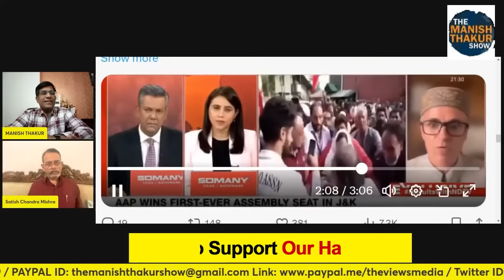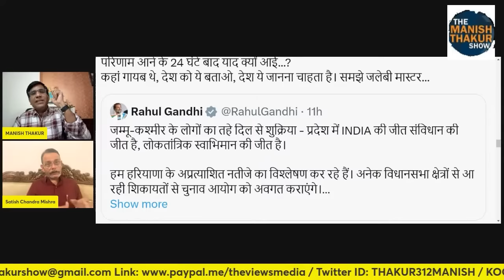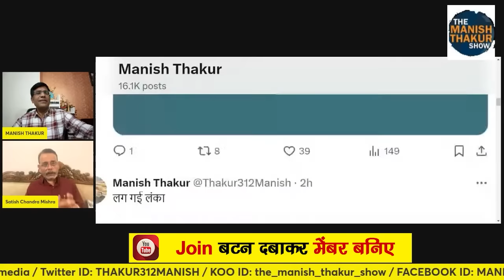राहुल क़ो झाड़ पर चढ़ा रहे थे चमचे! अब्दुल्ला" ने पवार व ठाकरे ने कांग्रेस का भूत उतार दिया!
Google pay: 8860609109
PhonePe: theviewsmedia@okaxis
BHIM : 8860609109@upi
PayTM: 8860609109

BANK: AXIS BANK
NAME: MANISH THAKUR
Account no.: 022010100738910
IFSC : UTIB0000022
Branch: Sec 16, NOIDA, Uttar Pradesh